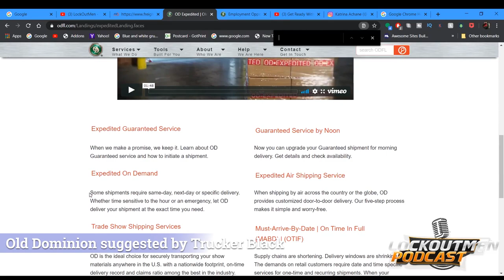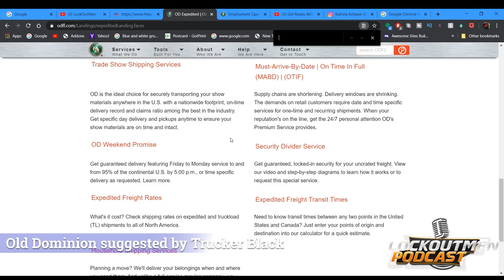Old Dominion Freight Line | Lockoutmen Makes The Call 2020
Founded in 1934 Old Dominion Freight Line started out as a single truck running a 94-mile route in Virginia, over the last 80+ years we’ve led the way to become a national LTL freight leader and global transportation company. The values that drove our founders decades ago still inspire us today. Learn more about our company history, facts and news.